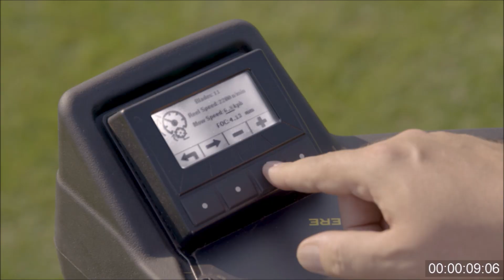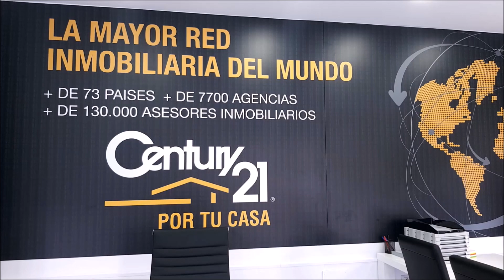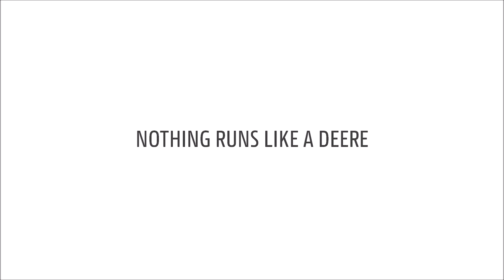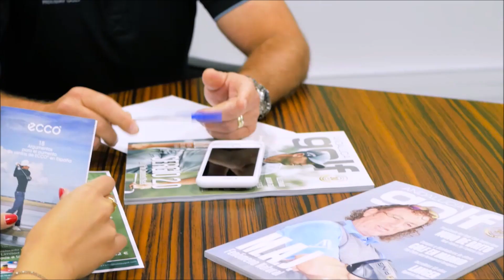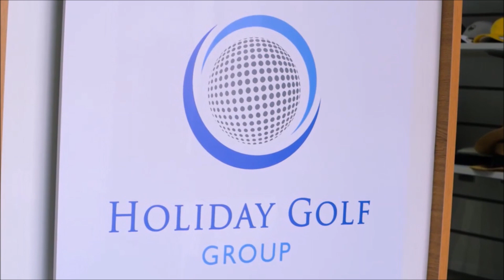218 SPORTS AND GOLF DAVID FERNANDEZ AGRONIMER John Deere Golf JOSE MIGUEL FERNANDEZ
218 SPORTS AND GOLF CON DAVID FERNANDEZ AGRONIMER- John Deere RESPONSABLE DE GOLF Y JOSE MIGUEL FERNADEZ GOLF PROFESIONAL EN POZOBLANCO junto a Mariano Puerta Director de COaching Golf Radio y TV . Un programa de @CoachPuerta

730.000 personas, al mes, interesadas en el golf, el turismo, la gastronomía, deportes….
3 programas semanales, más de 600 en 3 años.